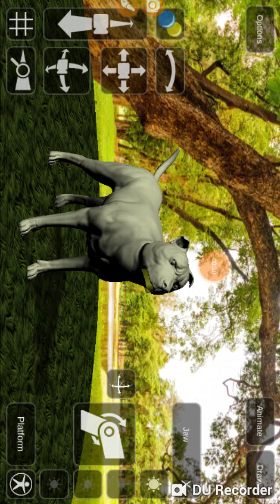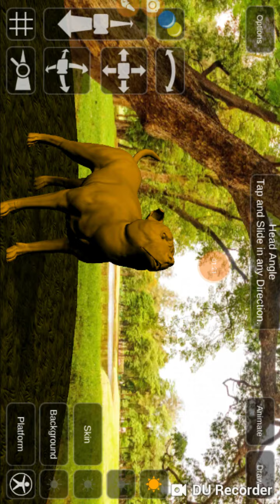How to change to color